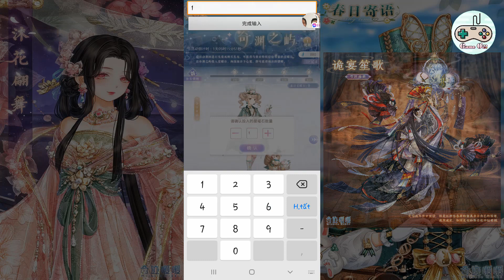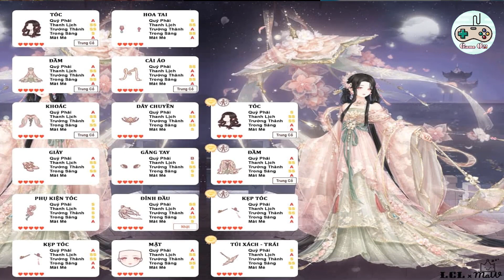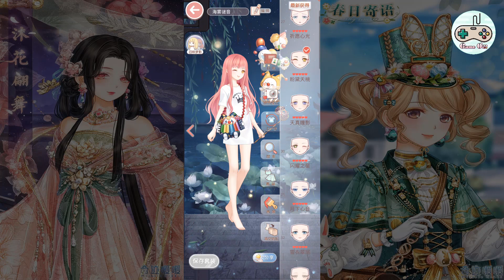Miracle Nikki | Nạp Tích Lũy 800KC , 2 Trang Phục Siêu Đẹp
trong chuỗi sự kiện cùng đợt với gacha mặt nạ , sự kiện nạp tích lũy bên bản trung Miracle nikki mang đến 2 bộ trang phục rất đẹp , hãy cùng xem video và khám phá nhé .
+ Nếu có bất kì câu hỏi nào xin Comment trực tiếp phía bên dưới để được giải đáp .